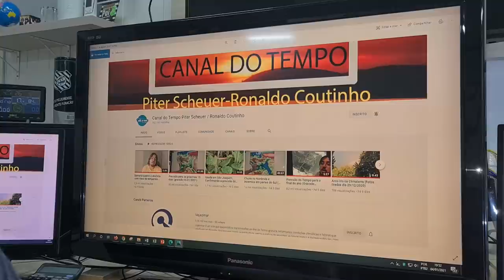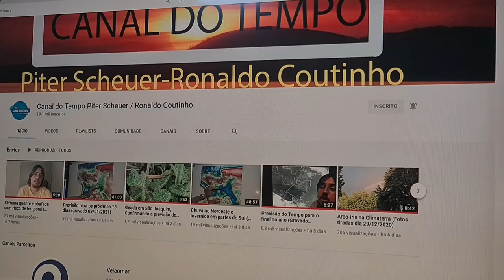Previsão para os Próximos 15 dias (gravado 04/01/2021)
Não esqueçam de deixar um comentário do que achou do vídeo!!